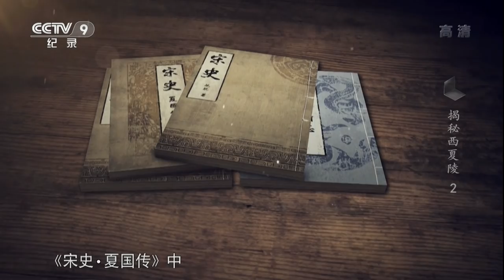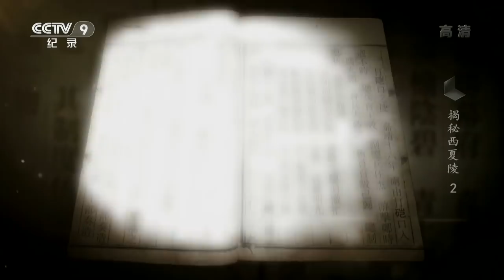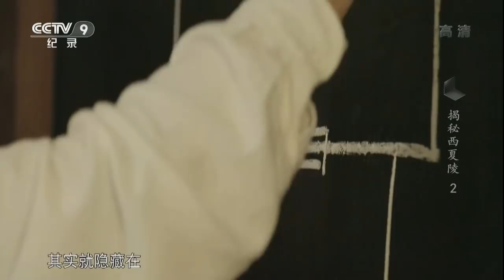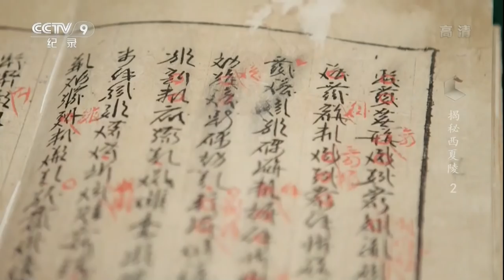《揭秘西夏陵》 第二集 初探真相 | CCTV纪录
本期节目主要内容： 贺兰山东麓矗立着规模庞大的建筑遗址，将近千年的时间，无人问津。然而终于在上世纪70年代，神秘遗址的身份被揭开。那片古老的建筑群，正是西夏的帝王陵群。它们在当年究竟是什么模样？在上百座陵墓中，究竟哪几座属于西夏的帝王？这些陵墓中，是否隐藏着无限的宝藏呢？无数的问题等待着年轻的考古工作者去探索去发现。

明朝的庆王朱旃无意间发现了贺兰山东麓的神秘建筑群，他翻阅古籍史料，初步了解到建筑的身份。70年代，以钟侃为代表的考古工作者再一次发现了神秘建筑，经过科学的发掘研究，确定了建筑群的身份——西夏九位帝王的陵墓。考古工作者对帝陵的研究正式展开，西夏帝王陵的神秘面纱逐渐被揭开。